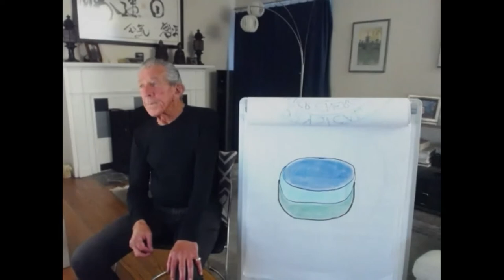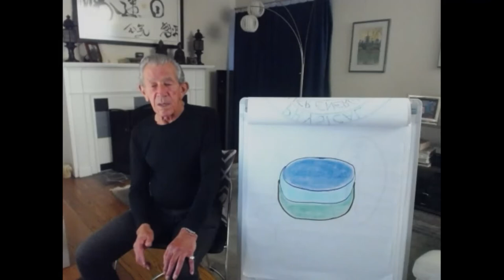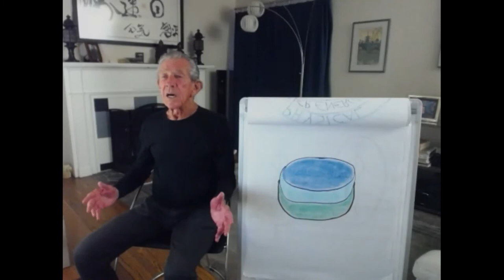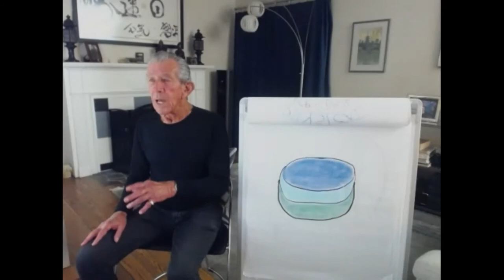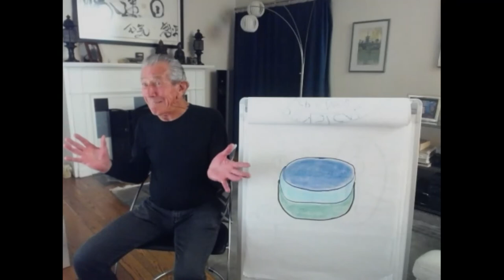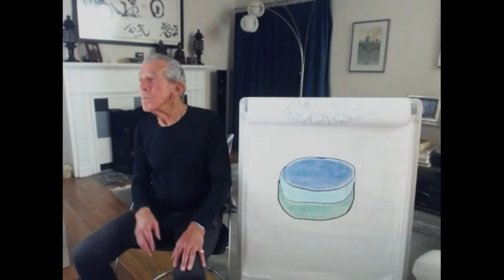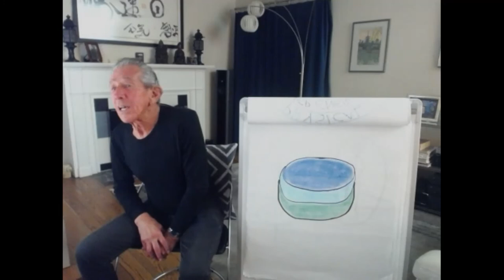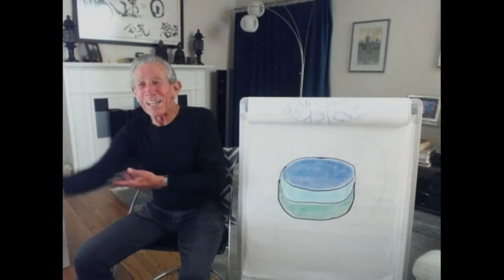Aikido, Inner to Outer, Nadeau Shihan, 2021-10-01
Virtual Dojo, Robert Nadeau, Aikido 8th Dan